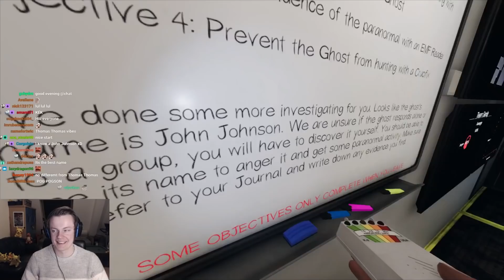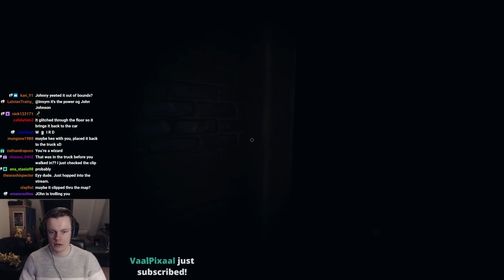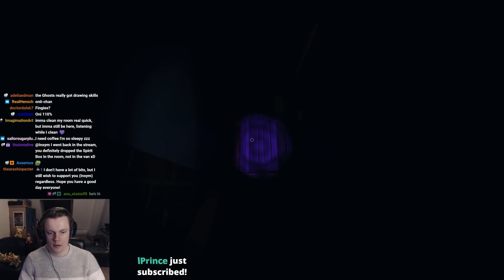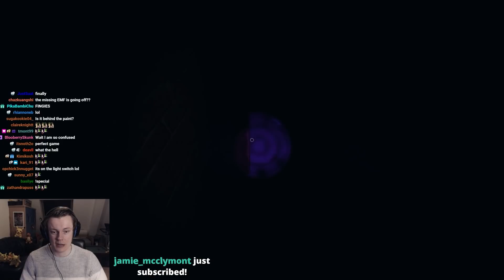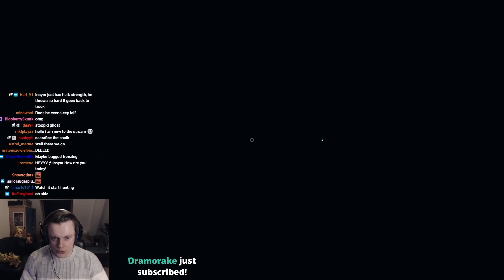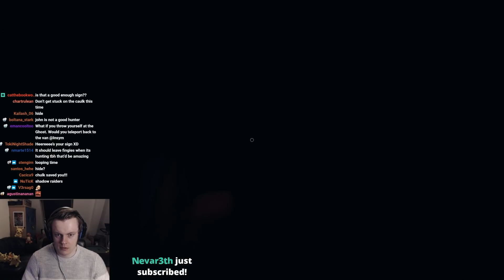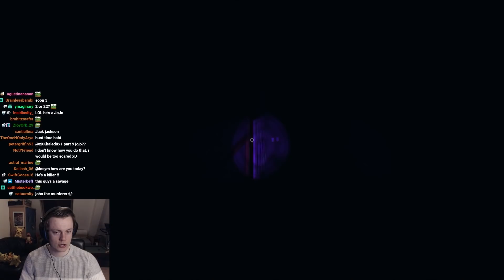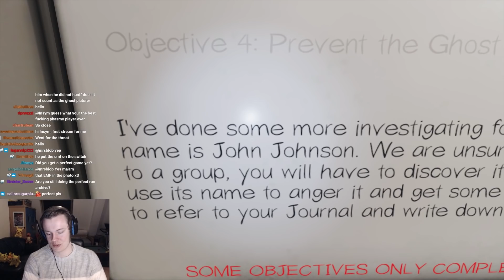Amazing Names in Phasmophobia: JOHN JOHNSON - Lvl 2397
JOHN SON OF JOHN. A ghost with this name of course has to be as aggressive and epic as this one! I really love Phasmophobia for the many amazing coincidences and randomly insane moments you can have! This video is definitely one of those! Hope you enjoy! Much love and see you during the streams! :D

NOTE: This patch was recorded on patch 0.26.4